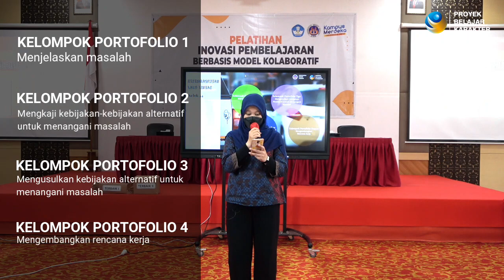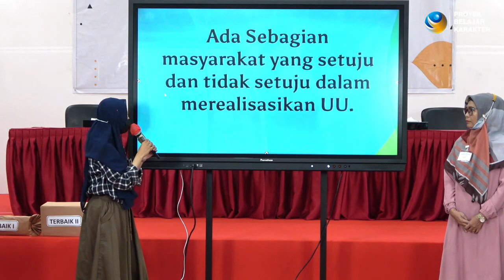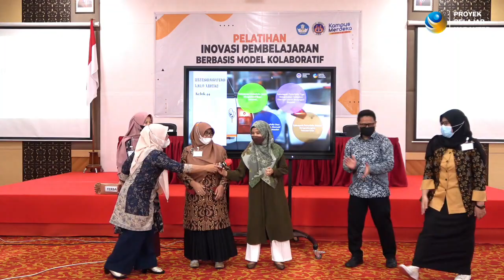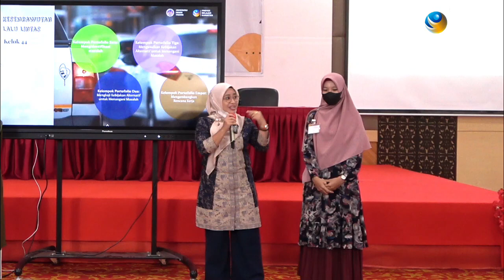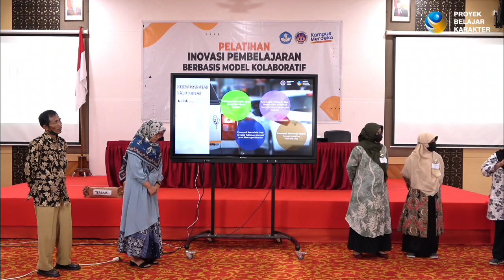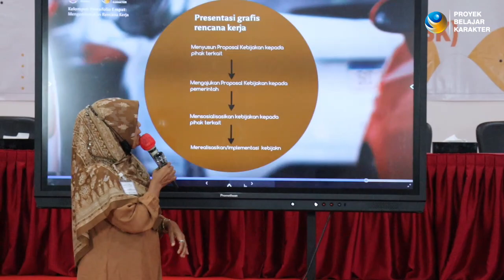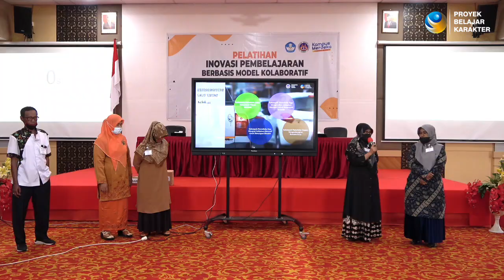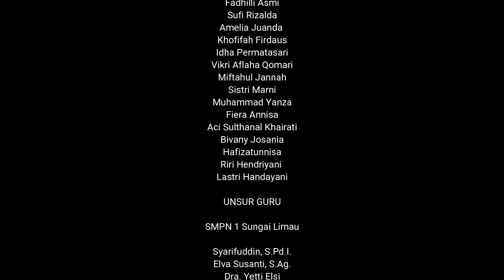Team Based Project UNP - Showcase Proyek Belajar Karakter (Part 1)